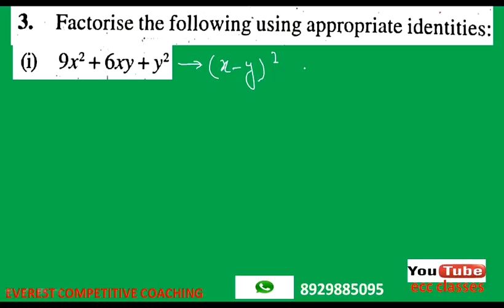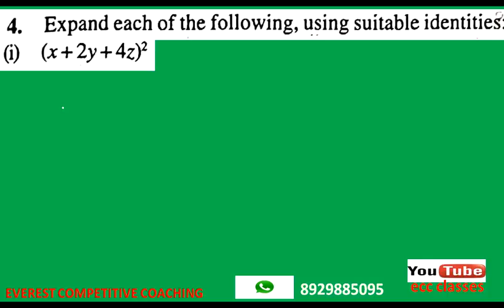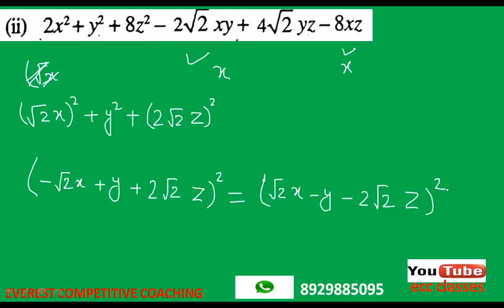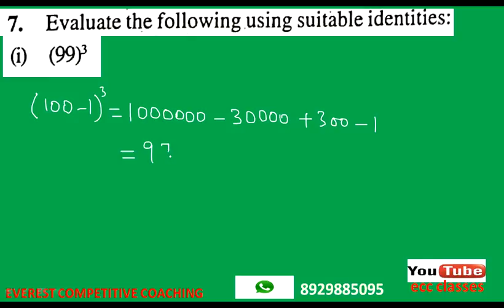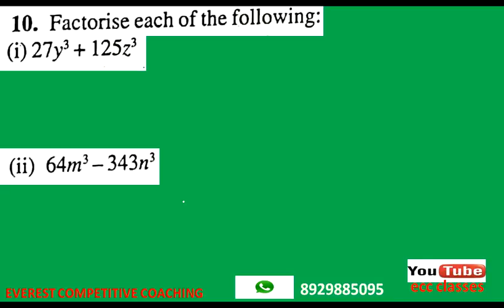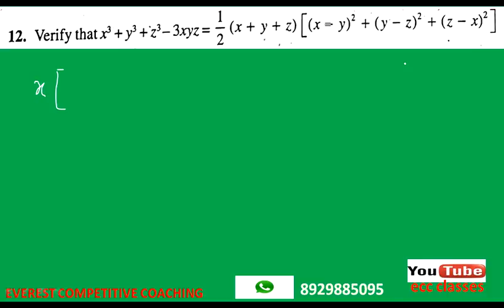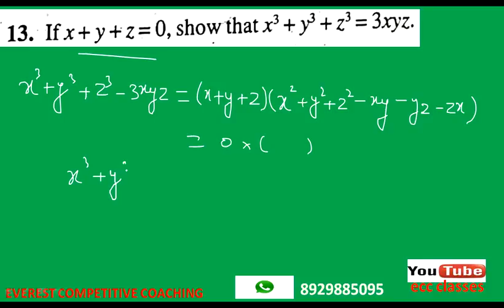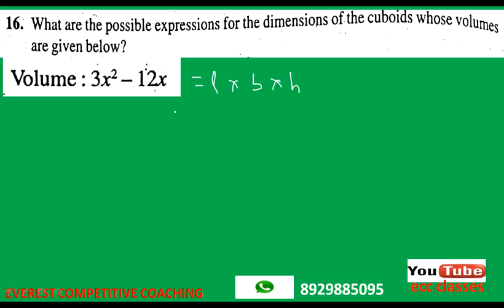ECC CLASSES II Math Class- 9th II POLYNOMIALS(Part-4)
Maths class 9th by Er. Tauqir Akhtar
Class 9th Maths solution of N.C.E.R.T. and R.D. SHARMA
Everest Competitive coaching is one of the leading coaching centre of INDIA. Our YouTube channel "ecc classes" provides courses for all competitive exams like IBPS BANK/PO, INSURANCE SECTOR, SSC (CGL,MTS,CHSL etc),RAILWAY, HSSC,CIVIL SERVICES,NDA,ARMY,POLICE,CLASS 9TH AND 10TH,NTSE,OLYMPIAD,ICSE, CBSE board exams etc

Playlist links